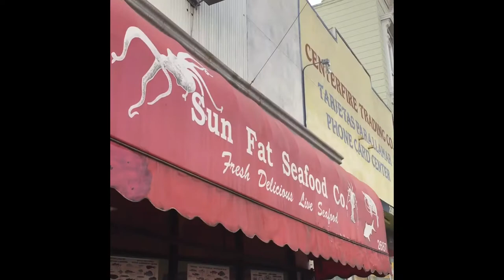San Francisco fish market vlog 1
Mission fish market, Shaky camera